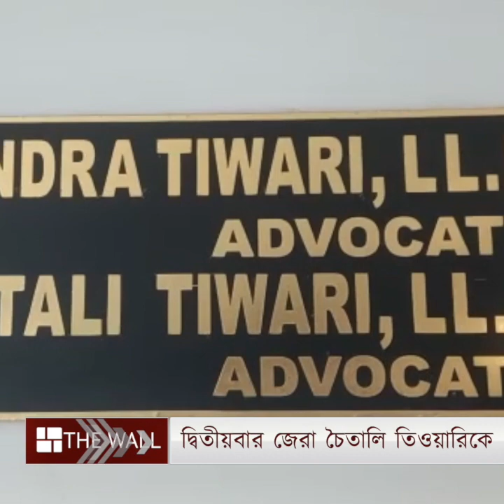তিনদিনে দ্বিতীয়বার জিতেন্দ্রর স্ত্রীকে জেরা | Second Time Police Interrogate To Chaitali Tiwari